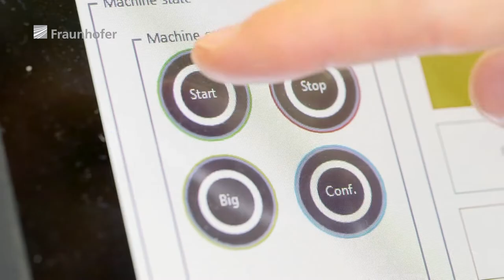Arbeiten am Fraunhofer IOSB-INA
Sascha Heymann, Wissenschaftlicher Mitarbeiter am Fraunhofer IOSB-INA